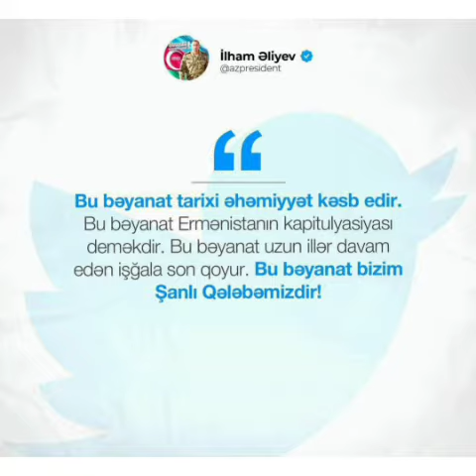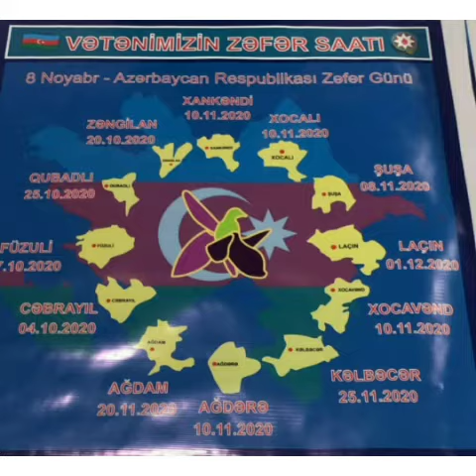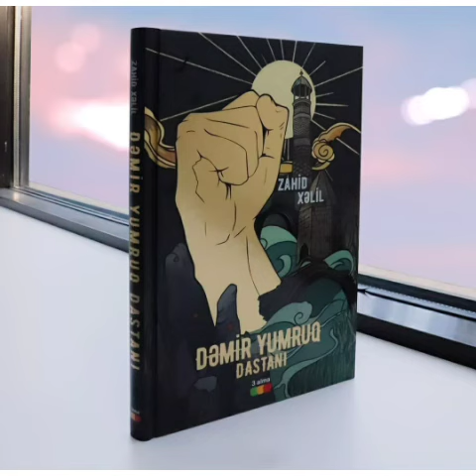Tərtər rayon MKS-nin Soyulan kənd kitabxana filialı Azərbaycanda Zəfər Günü münasibəti ilə videoçarx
Bərdə Regional Mədəniyyət İdarəsi Tərtər rayon MKS-nin Soyulan  kənd kitabxana filialı  Azərbaycanda Zəfər Günü münasibəti ilə
videoçarx hazırlayıb.